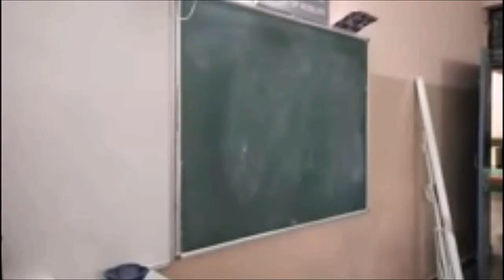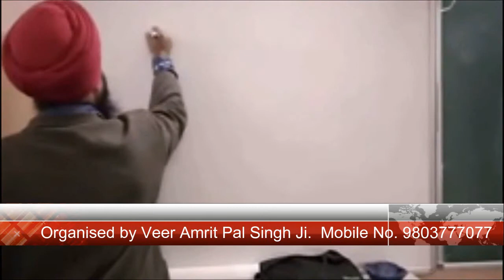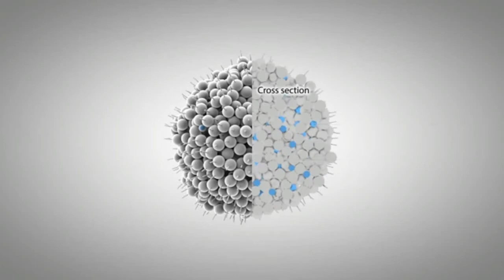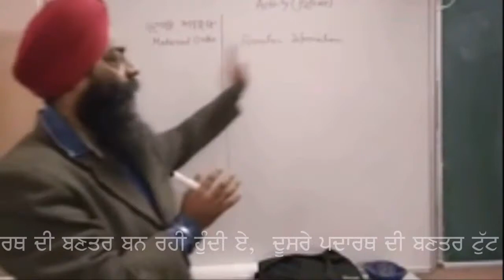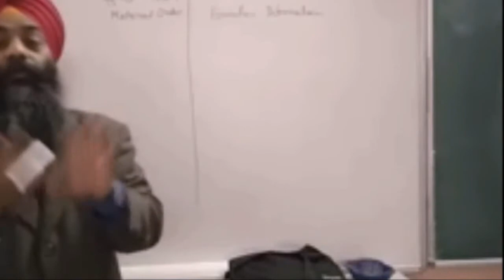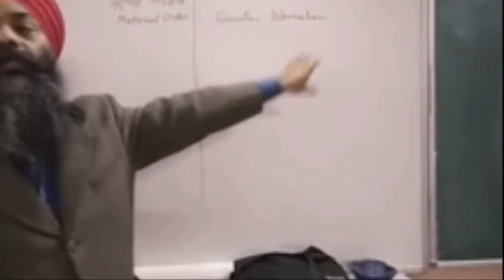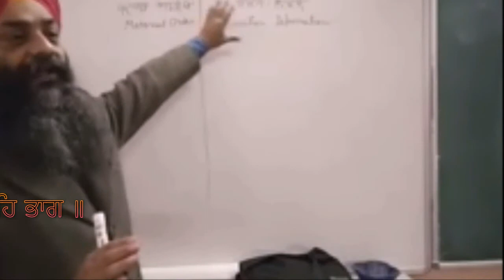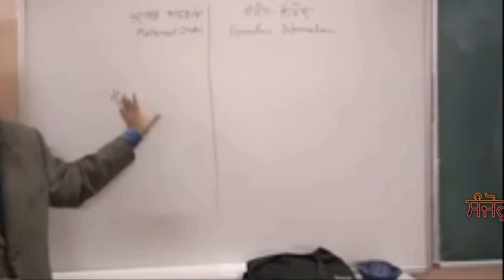"Sanjog Vijog dui kar chalavah, lekhe avah bhag."-- A new definition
A new definition of  Sanjog Vijog dui kar chalavah, lekhe avah bhag means “Formation and Deformation is the reason of activity within all universe, and the universal laws and it’s result is the destiny.”